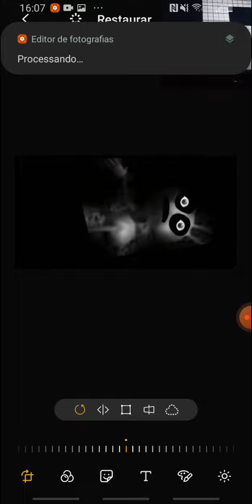Uncanny games Band REMASTERED 171-180